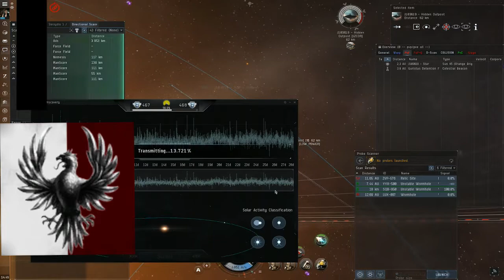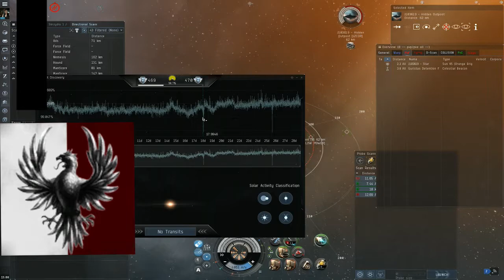EVE K-34: Tydzień 34 - Nowa księżycowa cytadela(EVE-online PL)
Zakotwiczyliśmy nową korporacyjną rafinerię i rozpoczynamy wydobycie.

Specjalnie dla widzów:
Kanał w grze - SzesciennaGeometria
Hasło - SG1